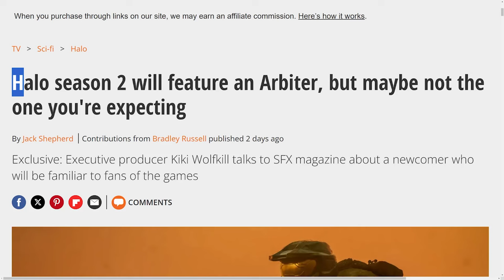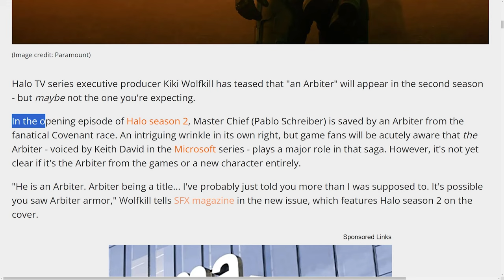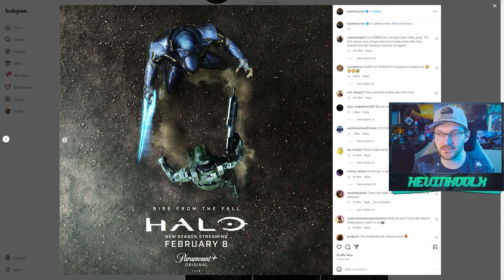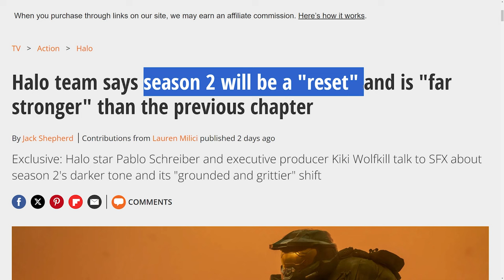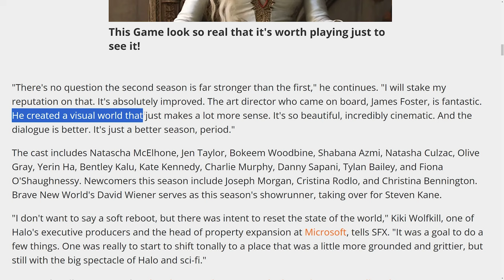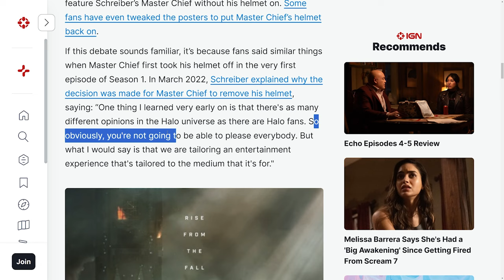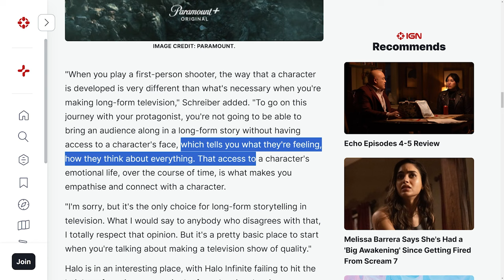343 Confirms Arbiter in the Halo Show! Halo News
Timestamps
Arbiter Confirmed in Halo Show - 0:00
Pablo Schreiber "wasn't listened to" - 3:49
Master Chief Helmet Off STILL - 6:34

343 Confirms Arbiter in the Halo Show! Halo News